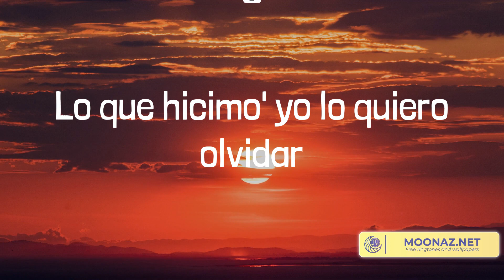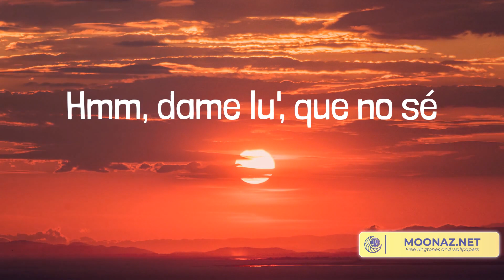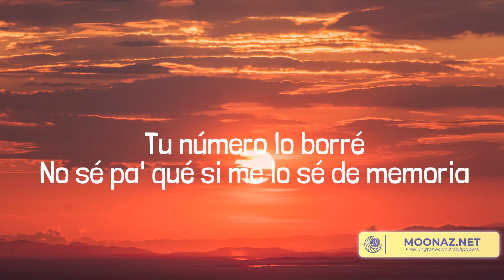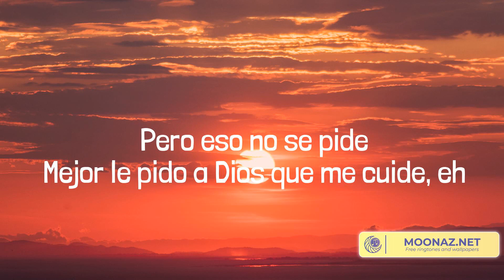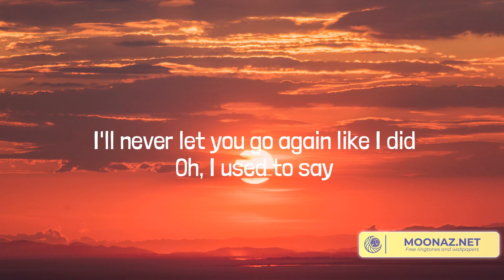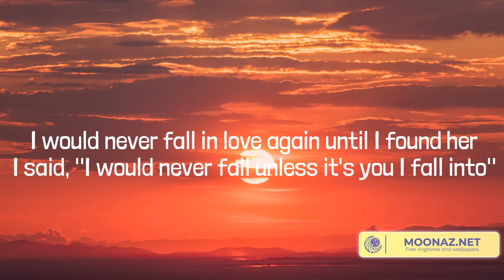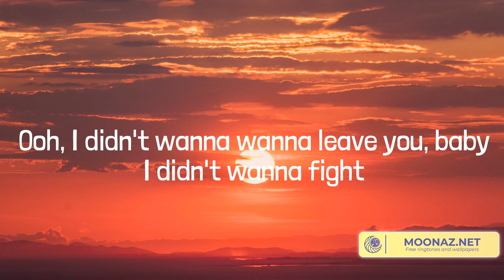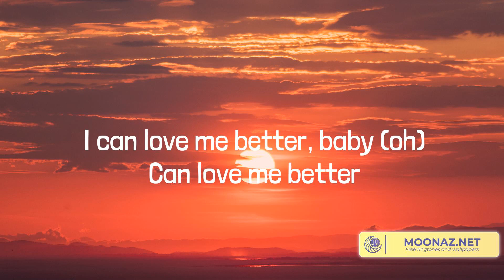Ozuna - Hey Mor(LyricsMix)| Manuel Turizo,Stephen Sanchez,Miley Cyrus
Lyrics:
Cualquiera peca
Woh
Woh